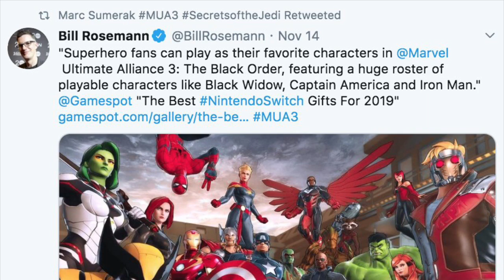What’s The Delay With The DLC In Ultimate Alliance 3?